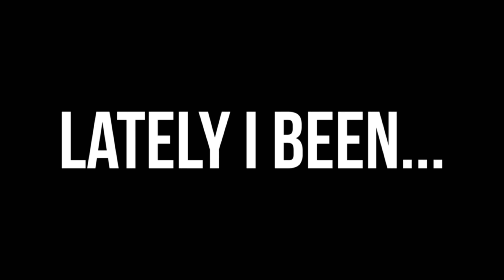Lately I Been (Official Music Video)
⬇️ FOOD SAMPLES: THE MIXTAPE OUT NOW

Shot by mediamanhodgey